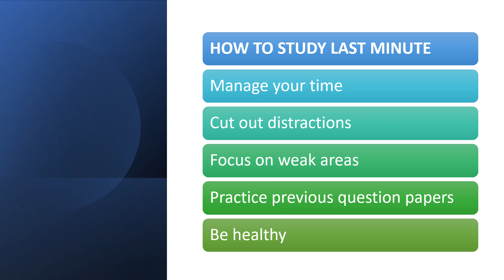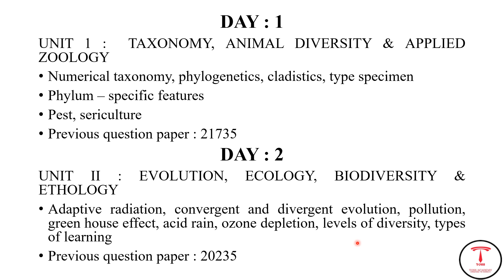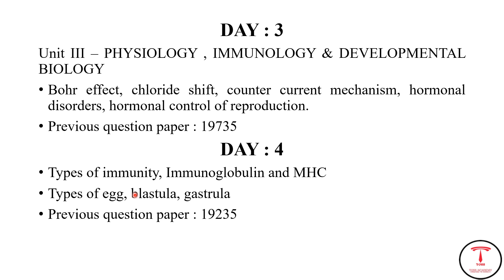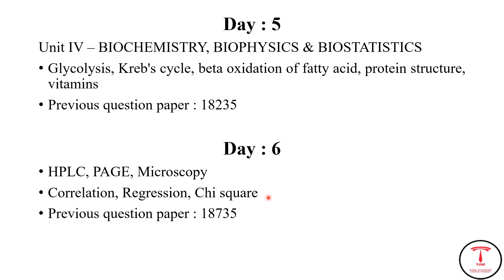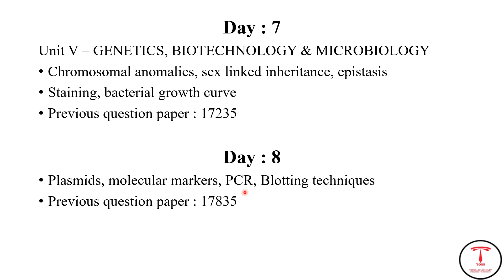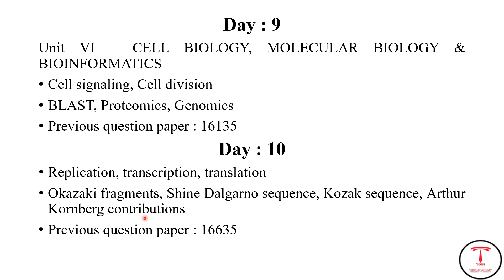SET ZOOLOGY 2 week study strategy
SETzooloy#SET#keralaSET#SETEXAM#KERALASETzoology#SETZOOLOGY

GROUP FOR SET ASPIRANTS @TOSS ACADEMY

KERALA STATE ELIGIBILITY TEST-SET-ONLINE COACHING @TOSS ACADEMY
COURSES-GENERAL PAPER,,PHYSICS,CHEMISTRY,MATHS,BOTANY,ZOOLOGY,COMMERCE,ECONOMICS,ENGLISH,COMMERCE,MALAYALAM